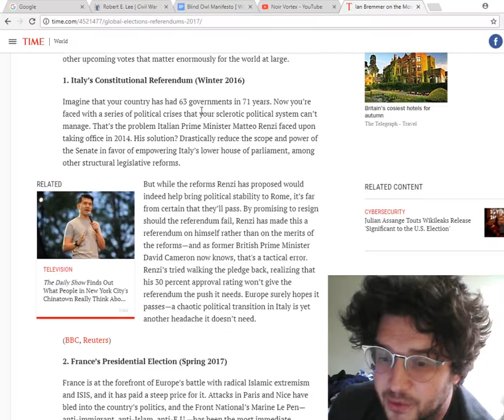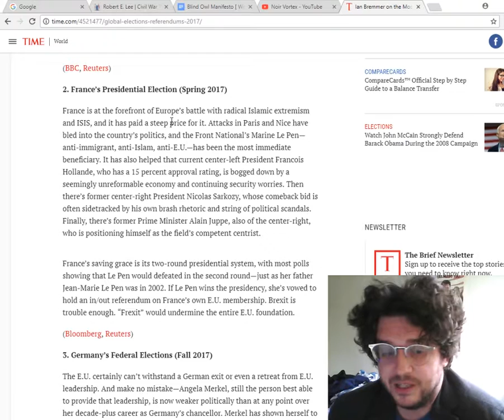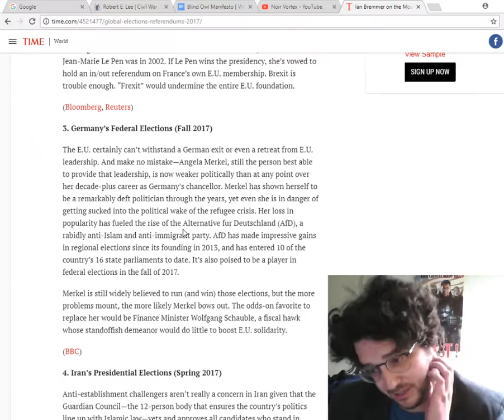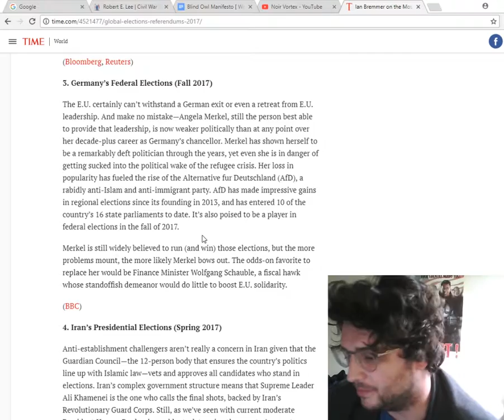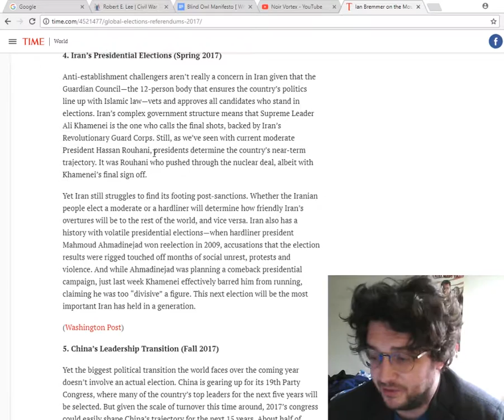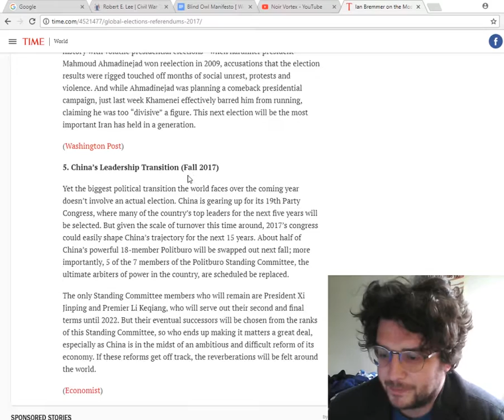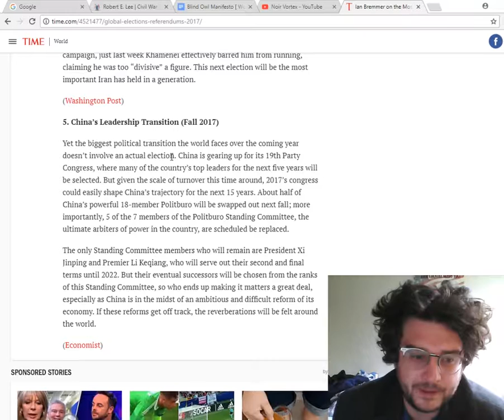Pirate Political 1 - Five votes that will Matter in 2017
Looking at Time's article on Geopolitics in 2017.

This video is CC Share and Share Alike so you are free to use the video source for response or reaction videos etc.